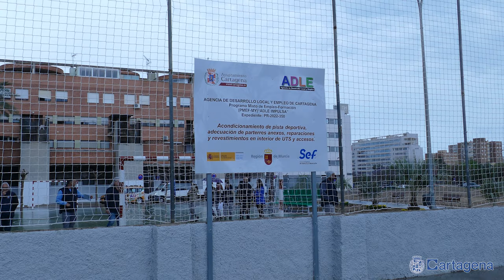El 75% de los alumnos de los cursos PMEF se encuentran ya en procesos de selección laboral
El 75% de los 40 alumnos que han participado en el curso ‘ADLE Impulsa’ de los Programas Mixtos de Empleo y Formación (PMEF) que se inició en mayo de 2023 y que acaba de concluir “se encuentran ya en procesos de selección laboral”, ha dicho la alcaldesa de Cartagena, Noelia Arroyo, lo que confirma las ventajas de estos programas que combinan formación teórica y práctica laboral. Estos 30 alumnos cuentan con el apoyo de los orientadores de la Agencia de Desarrollo Local y Empleo (ADLE), ya que “se les acompaña hasta que consiguen su puesto de trabajo”.

La alcaldesa, acompañada por los concejales de Empleo, Álvaro Valdés, y Política Social, Cristina Mora, además de la directora general del SEF, Marisa López, ha presidido este lunes 29 de abril, en la barriada Virgen de la Caridad, el acto de entrega de las certificaciones a los alumnos que han participado de esta acción formativa que les ha dado la oportunidad de trabajar en un proyecto real, lo que les permite adquirir experiencia práctica y mejorar sus habilidades laborales. En concreto, han adquirido y practicado conocimientos en trabajos de jardinería, instalaciones eléctricas y construcción, que han permitido mejorar los inmuebles y espacios públicos, tanto de Las Seiscientas como del barrio de Santa Lucía.

Arroyo ha adelantado que se van a celebrar dos nuevos cursos PMEF para un total de 80 desempleados y que estarán enfocados a acciones de renaturalización urbana. En concreto, uno de estos cursos se centrará en el área de San Fernando y está dirigido a desempleados de 25 a 54 años, y otro para el entorno del campo de fútbol de Polígono Cabezo Beaza, para menores de 30 años. No obstante, las previsiones de la ADLE es alcanzar un total de 20 cursos con certificaciones con capacidad para 305 plazas.

La directora general del SEF, Marisa López, ha subrayado las ventajas de la formación mixta, que ha calificado como "una oportunidad" para obtener formacion complementaria en otros aspectos como las habilidades sociales.

Las actividades municipales para el empleo se canalizan a través de la ADLE y se concentran en dos grandes líneas, una no certificadora que se genera con los propios medios de la agencia para cubrir necesidades específicas, como es el caso de ‘Marca Excelencia’, con Hostecar, o ‘Barrios ADLE’, con las asociaciones de vecinos, y otra, junto a otras Administraciones públicas, que si son formaciones certificadas, y que es donde se enmarcan los PMEF.

La regidora ha recordado que la ADLE está al servicio de los demandantes de empleo “y los lleva hasta el puesto de trabajo”, ya que la realiza una labor importante de intermediación entre trabajadores y empleadores. En este sentido, ha indicado que en la plataforma YOMPLEO hay 6.500 personas inscritas y el año gestionó 1.320 empleos.